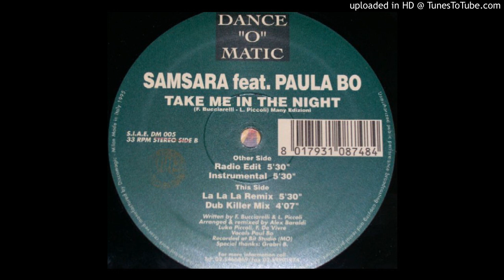SAMSARA FEAT. PAULA BO - Take Me In The Night (Radio Edit) - 1995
Etichetta: Dance "O" Matic ‎– DM 005
Formato: Vinyl, 12"
Paese: Italy
Uscita: 1995
Genere: Electronic
Stile: Italodance